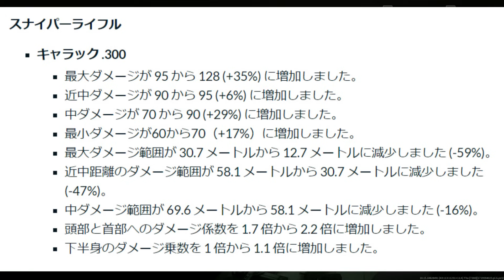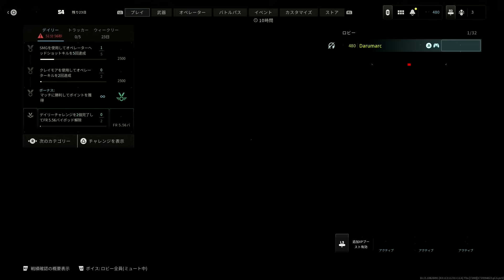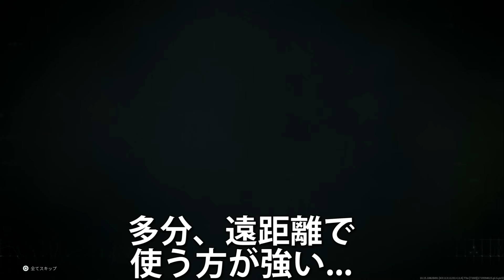【CoD:MW3・MW2】新武器SRのWA2000が遂に威力強化で胴体1発キル!!『死体撃ちのプロに遭遇ww(後半試合)』【CARRACK.300:実況者ジャンヌ】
後半にMW2の試合あります。こう言う機会じゃないと、お蔵入りになるので涙